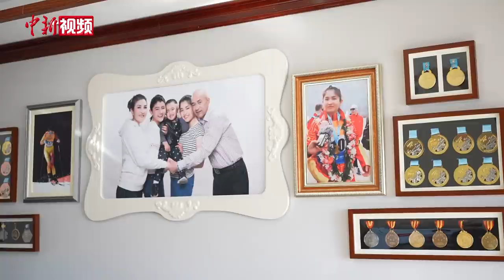“点燃”主火炬的迪妮格尔：两代人的冰雪梦想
2月5日，2022北京冬奥会越野滑雪女子双逐比赛，中国选手迪妮格尔·衣拉木江出战，在国际最高水平赛场上实现她与父亲两代人的冰雪梦想。
        这位“00后”冬奥选手是从新疆阿勒泰一路滑向北京奥运会的。迪妮格尔爱上滑雪运动是受父亲衣拉木江影响的。她的父亲也曾是越野滑雪运动员，在1993年获得过全国性越野滑雪比赛的季军，在2010年组建起阿勒泰青少年越野滑雪队。女儿就是为数不多的女队员之一，被业界堪称现实版的《滑雪吧，爸爸！》。
        最引人注目的是，她与北欧两项运动员赵嘉文担任北京2022年冬奥会开幕式上的主火炬手，点燃了冬奥会主火炬，让世界见证中国冰雪运动力量和新疆冰雪运动的未来。